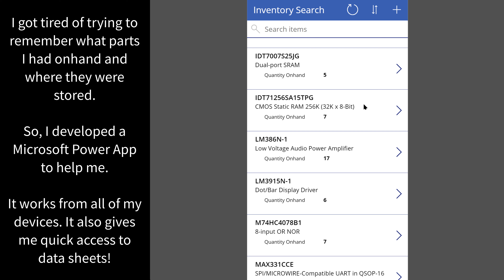Inventory Power App